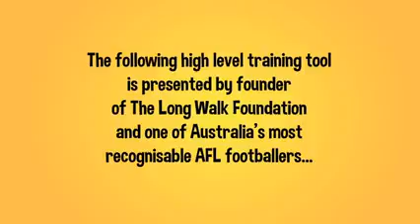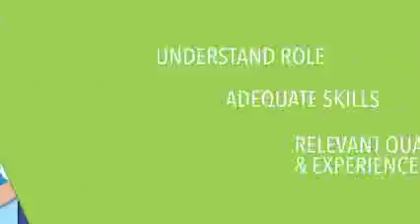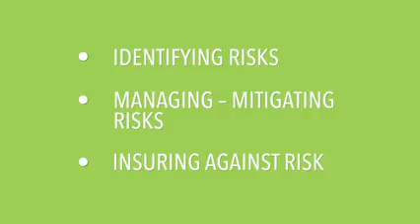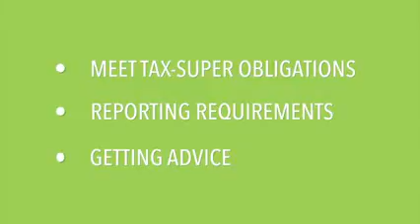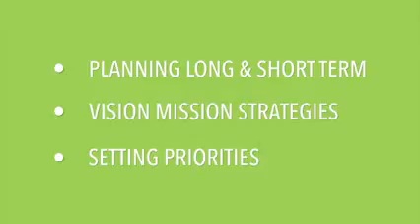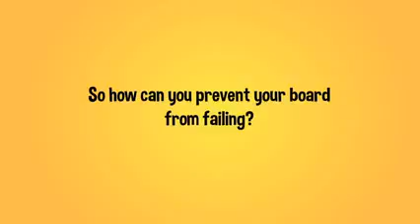10 Reasons Boards Fail YouTube 240p